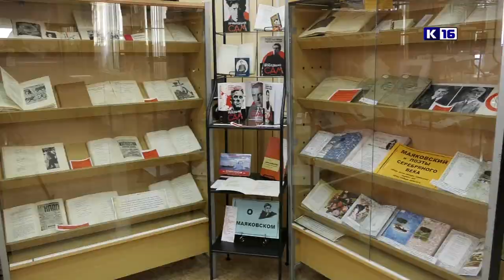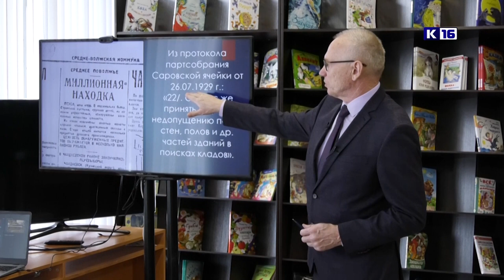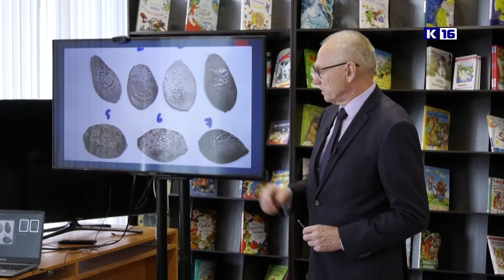Новости Сарова 07.03.2023